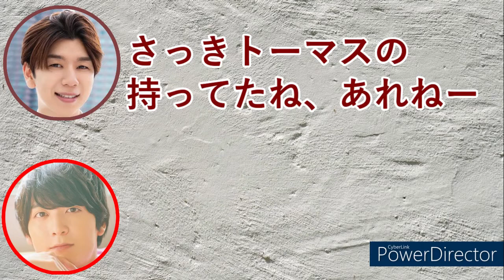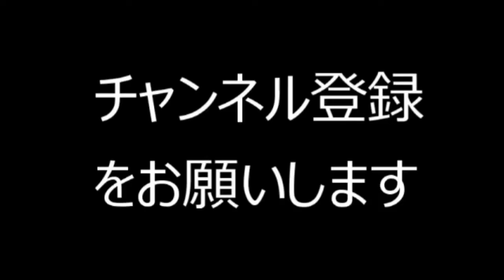西山宏太朗に番組風のコーナーを任される梅原裕一郎ww